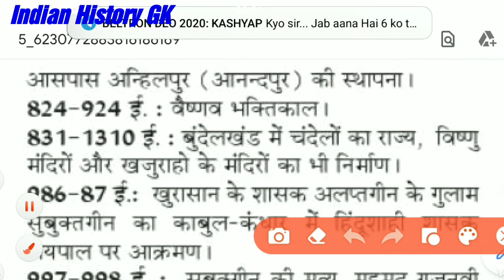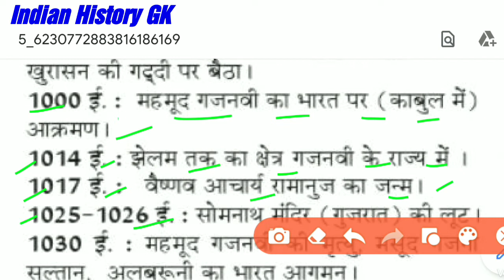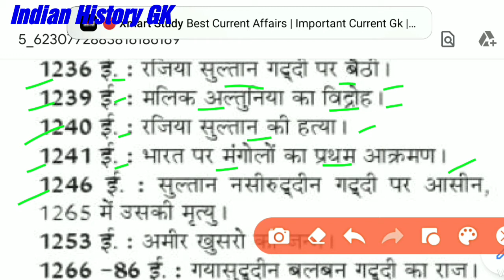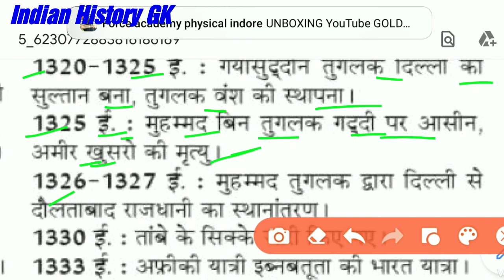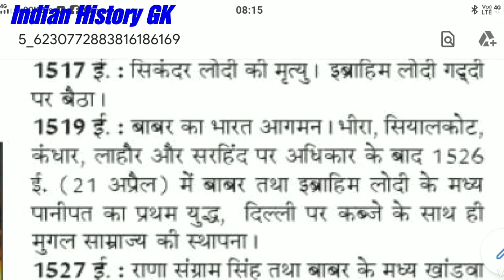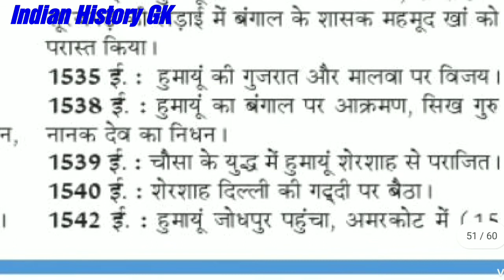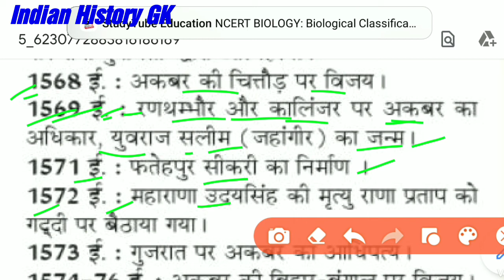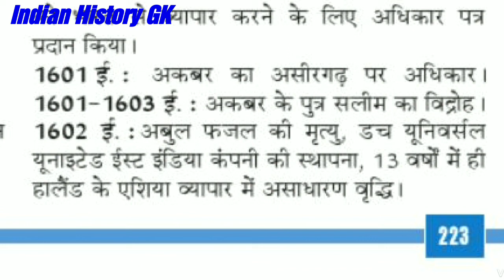भारत की इतिहास हड़प्पा से आजाद भारत(2500-1947)!!most important questions,, part-2!!all exams!!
Indian history हड़प्पा आजाद भारत तक(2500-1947)top most important questions By-MRITUNJAY KUMAR pandey Wi-Fi Class!! railways NTPC RPF Ssc Grup-D all camptisans online exam 2020!!Indian history (part-2) Mainde based most important questions!! master class

telegram channel se Jude sbhi maytariyl milega railways NTPC RPF Ssc Grup-D all camptisans online classes